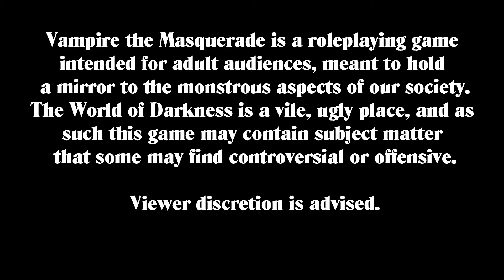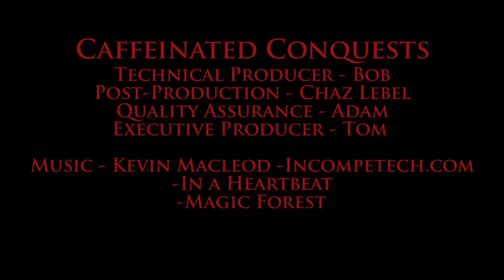"I Prefer My Buildings Lightly Toasted" Vampire the Masquerade pt. 58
Byrk and Murphy have their confrontation

Want more White Wolf? Check out the White Wolf RPG Gameplay and Media Facebook Group

Chaz's Fiction on Amazon Kindle